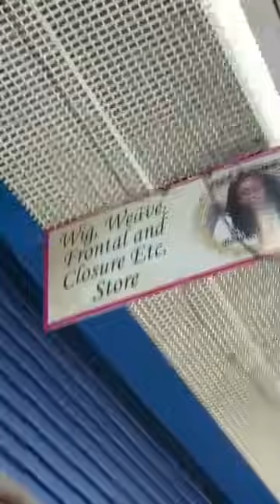This happened when Wodemaya went To A Market In Trinidad 🇹🇹